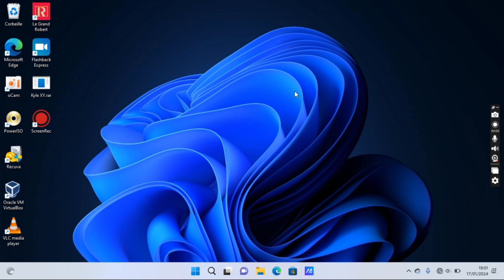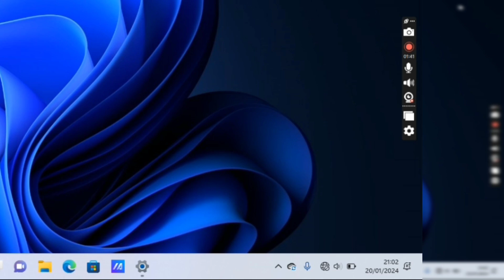ASTUCE que tout utilisateur de WINDOWS 11 doit absolument connaître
Dans cette vidéo, je te montre ASTUCE que tout utilisateur de WINDOWS 11 doit absolument connaître.

Bon visionnage !

Résoudre problème ecran noir audio whatsapp

2 Astuces Windows 11 incroyables à connaître

Comment activer le mode sombre sur INSTA

Astuces Windows 11

Modifier heure et date sur Windows 11

Changer l’heure et la date sur Windows 11

Tuto PC

MK Découvertes